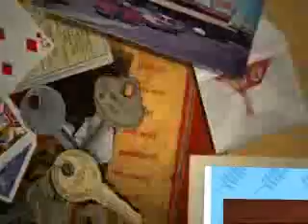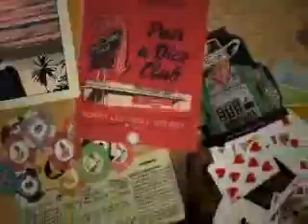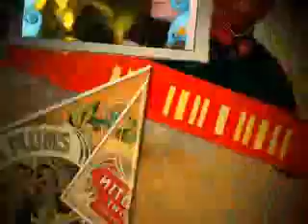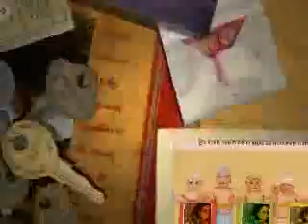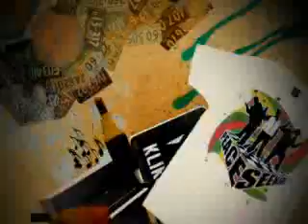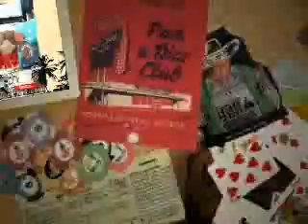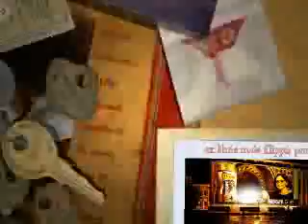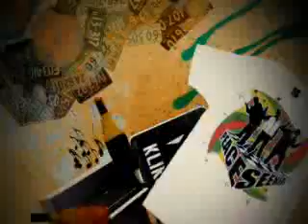THE FIORIPPIS ex libris De Filippis